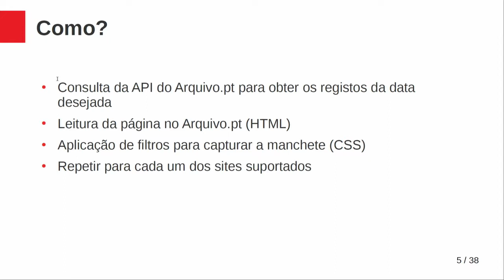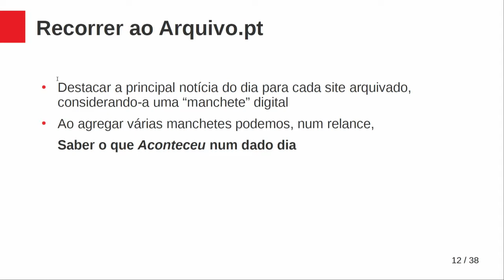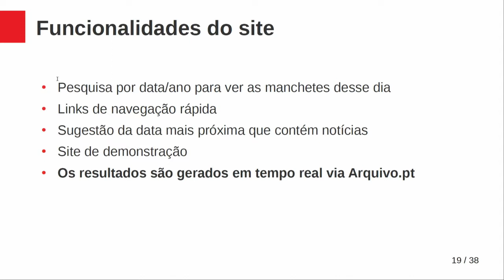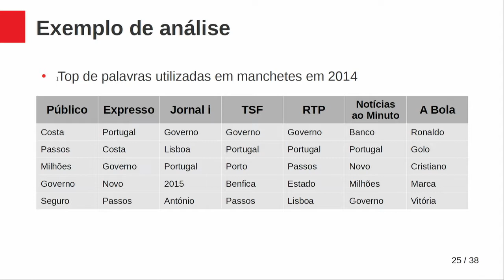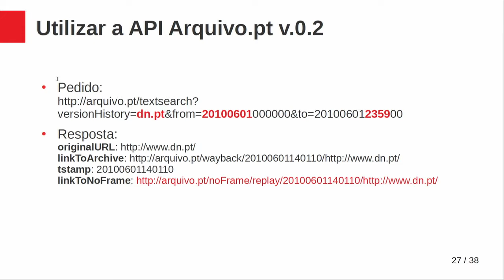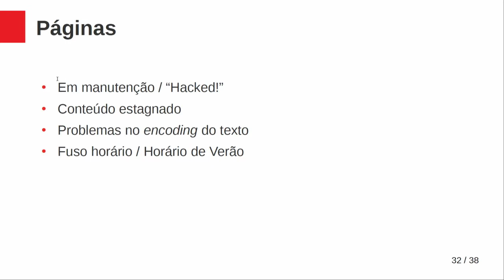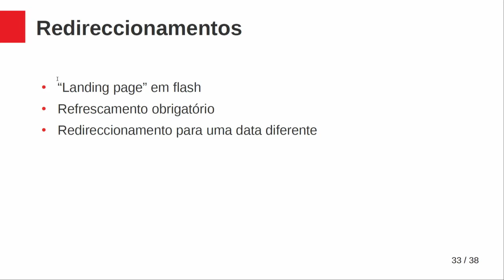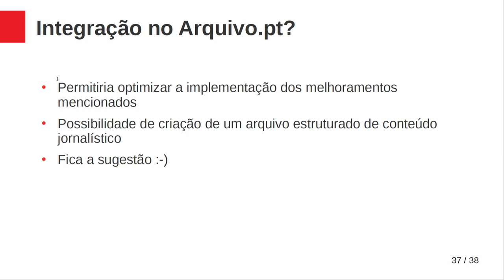Projeto Aconteceu, apresentação do trabalho por Tiago Sousa